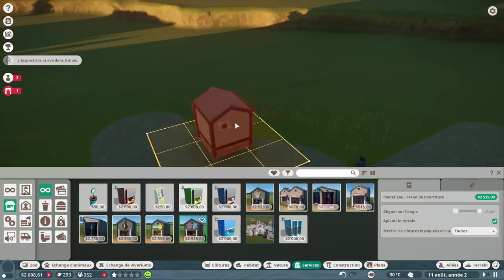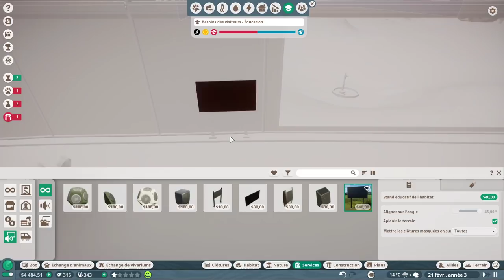Antilopes, Bisons, et Redressement Financier | Croisée des Mondes 02 | PLANET ZOO gameplay fr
Pour la sortie de Planet Zoo, on démarre un parc avec du relief et des biomes séparés ! Une rivière avec affluent coulera paisiblement au milieu. Dérouler pour plus d'info ! 👇

Let's play de Planet Zoo, le jeu de gestion de parc animalier développé par Frontier, qui s'appuie sur son expérience avec Planet Coaster et Jurassic World Evolution. On démarre ici une partie complète en mode défi, pour fêter la sortie du jeu en version 1.0.

Planet Zoo est traduit en français au niveau des textes et des voix.

La Pro League ESL organise en 2019 un tournoi officiel en Belgique, pour CS:GO et League of Legends. Vous pouvez suivre cette Coupe sur Twitch, et la finale aura lieu à l'Auditorium 2000 de Bruxelles.